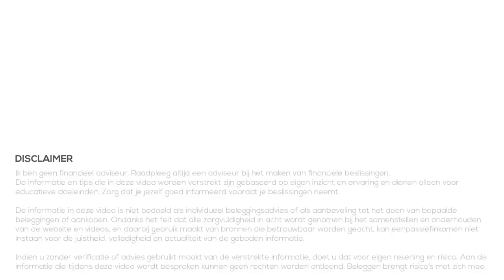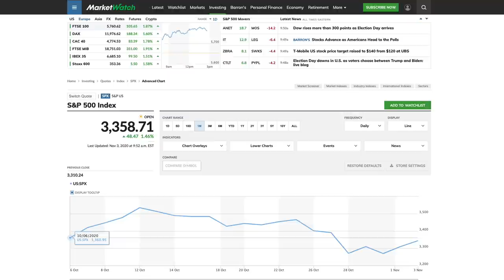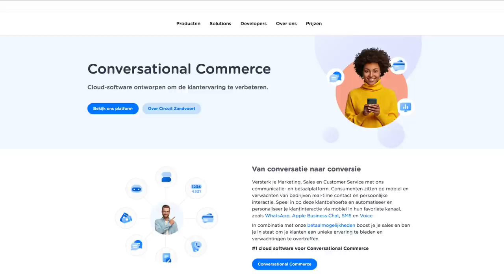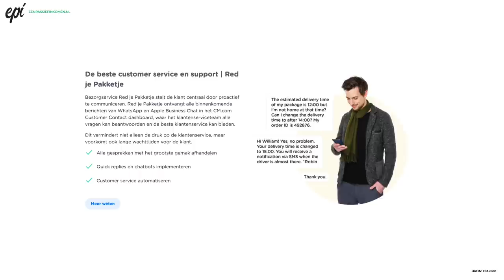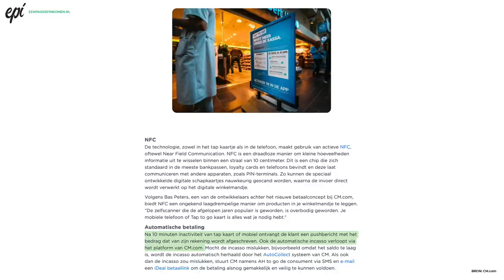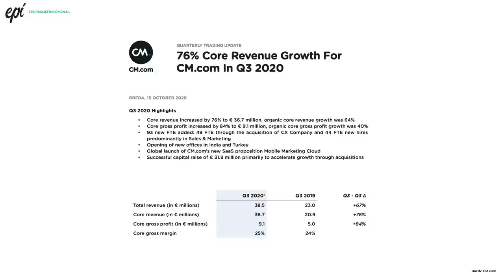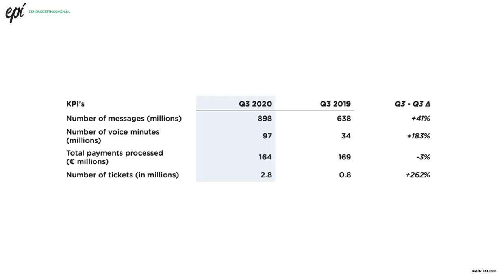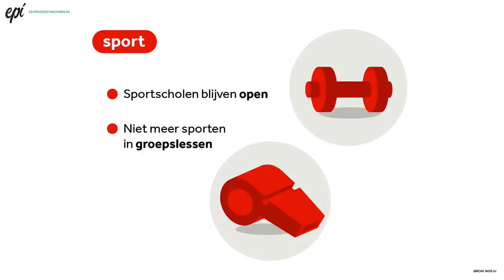Interessante Aandelen - November 2020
In deze videoserie kijken we maandelijks naar interessante aandelen. Aandelen die mijn interesse hebben gewekt, bijvoorbeeld doordat ze in het nieuws zijn gekomen. Of aandelen waar jullie vaak naar vragen. We bekijken in deze video snel deze aandelen om te bepalen of het zin heeft er meer onderzoek naar te doen later.

Het is geen advies (zowel voor kopen als verkopen), maar gewoon een snelle blik om een beeld te krijgen bij het bedrijf en aandeel. Het is later aan je zelf om te bepalen of je het interessant vind en er meer onderzoek naar wilt doen voordat je er op gaat handelen.